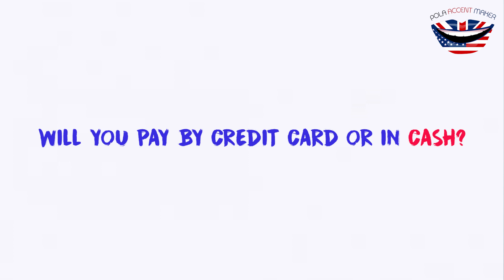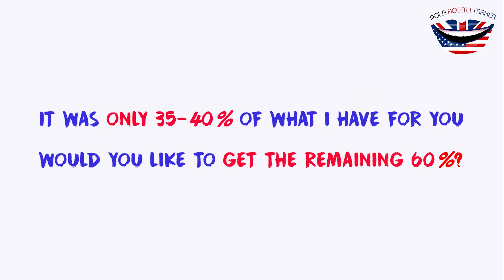PRONUNCIATION of Financial English Words- Angielski Finansowy- WYMOWA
Let me introduce you to our new star- Svietlana! Like every industrious Russian Svietlana is a money lover and finance specialist ;) This is why she will help us get into the ambience of money and financial investments. You will learn how to pronounce correctly the most popular financial words and expressions.

Do you find this film useful? Please leave some like or comment. Or maybe you know somebody who would find it helpful? Don’t hesitate to share it, I will be more than grateful!

WAŻNE Jestem z Polski i pracuję często w Warszawie/ Londynie. Krążę między Polską, UK i USA :) Od września wznawiam moje stacjonarne weekendowe intensywne warsztaty z wymowy.

KOLEJNE DATY WARSZTATÓW W WARSZAWIE:
19-20.10
16-17.11